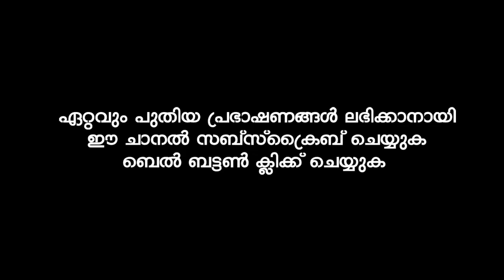പിശാചിന്റെ വലയിൽ അകപ്പെട്ടാൽ | KUMMANAM NIZAMUDHEEN AZHARI